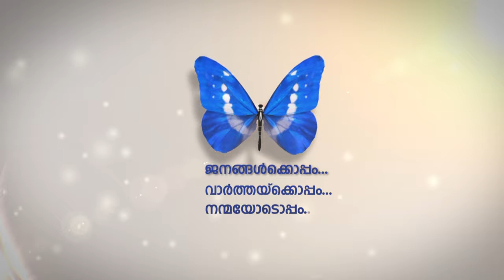ദുബൈ നൃത്യഫൈന്‍ ആര്‍ട്‌സിന്റെ ഇരുപതാം വാര്‍ഷികാഘോഷം സംഘടിപ്പിച്ചു.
വൈവിധ്യമാര്‍ നൃത്തപരിപാടികളോടെയായിരുന്നു വാര്‍ഷികാഘോഷം